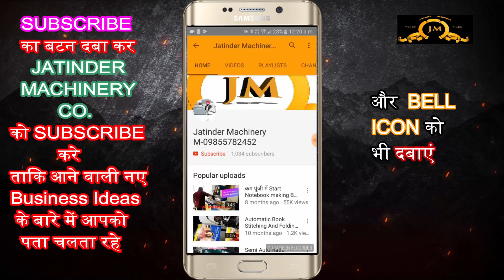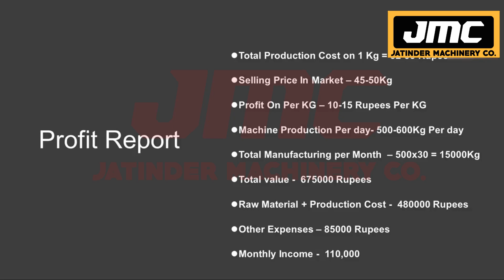रोज कमाओ ₹3000 घर बैठे 😱🔥🤑| New Business Ideas 2023 | Small Business Ideas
Title-

AMRITSAR , PUNJAB.